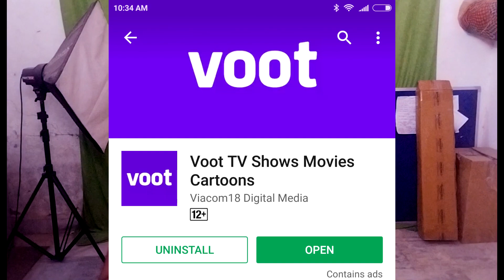free style rap vs verse style rapper | mtv hustle audition online singing audition mtv hustle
mtv hustle audition update and free style rap and verse style rapper watchfull video to know about free style and verse style.
today audition

TODAY AUDITION
धन्यवाद